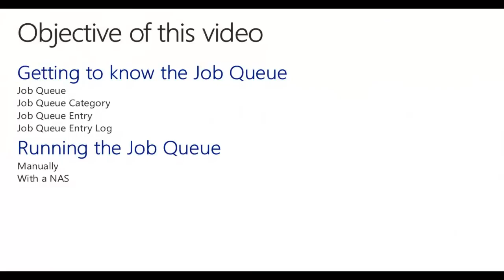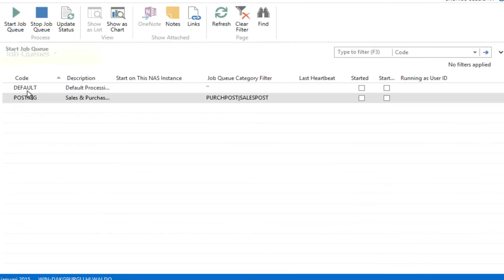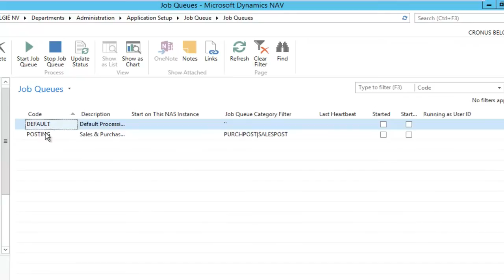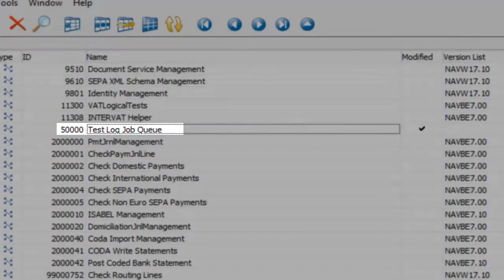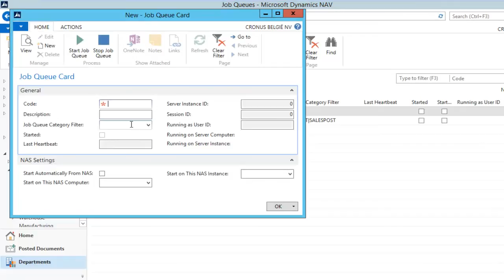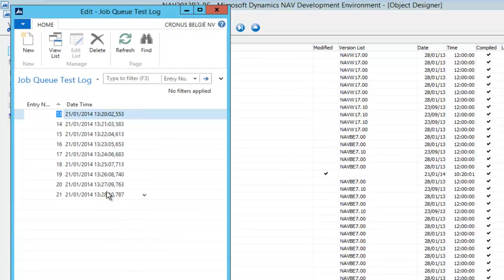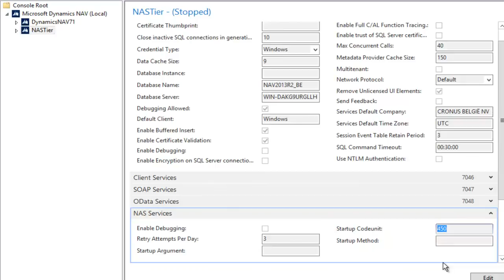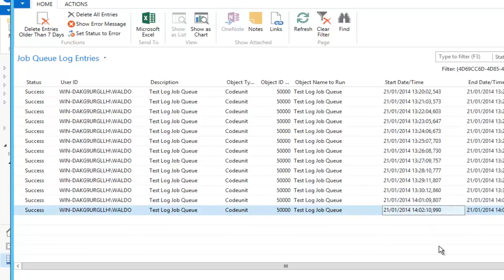How Do I Setup the Job Queue in Microsoft Dynamics NAV 2013 R2